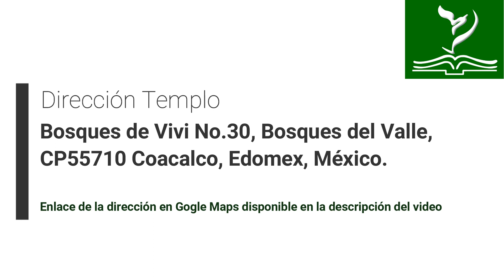Usa sabiamente tu cuerpo para servir a Dios | Pastor Rodolfo Bustos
Estudio: Sabiduría para la vida